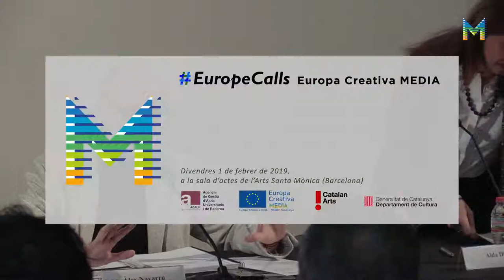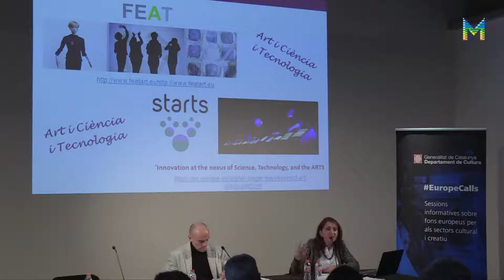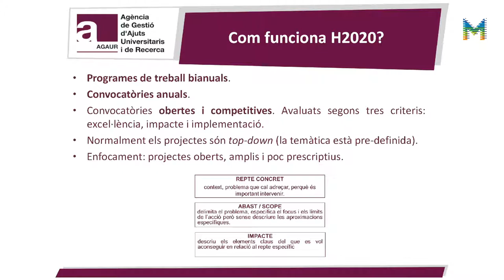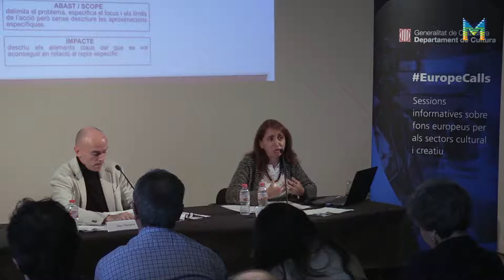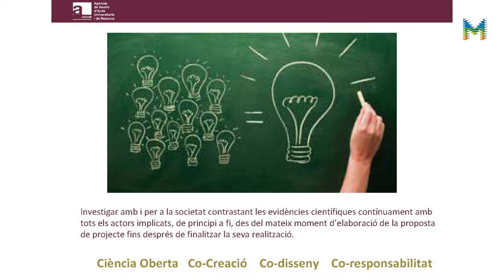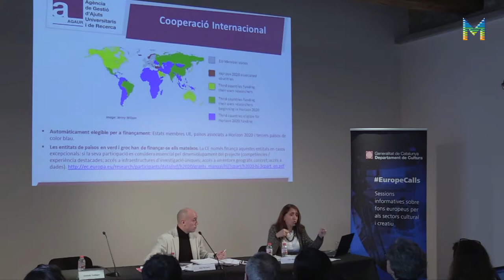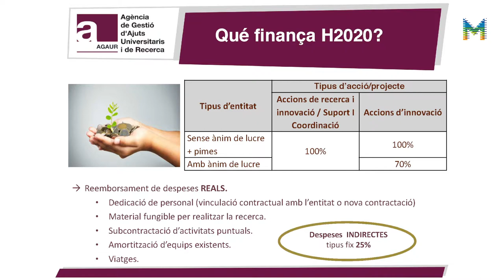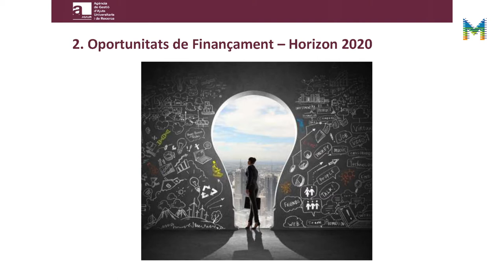Jornada EuropeCalls: Oportunitats de finançament del Programa Horizon 2020 (2/3)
Presentació del Programa Horizon 2020 i de les convocatòries específiques destinades a les Indústries Culturals i Creatives en l’àmbit dels Reptes Socials:

- El Programa Horizon 2020:  Introducció, estructura i principis generals.

- Arts i cultura: oportunitats de finançament en el marc del Repte Social 6 ‘Europa en un món canviant: societats inclusives, innovadores i reflexives’

- Convocatòria TRANSFORMACIONS, oberta fins al 14 de març de 2019  – Tòpics 2019 vinculats a les arts i la cultura:

TRANSFORMACIONS-08-2019: El valor social de la cultura i l'impacte de les polítiques culturals a Europa.
DT-TRANSFORMACIONS-11-2019: Aproximacions col·laboratives al patrimoni cultural per a la cohesió social. Ús de plataformes de xarxes socials, art, activitats coordinades.
TRANSFORMACIONS-16-2019: Plataforma social sobre l'avaluació de l'impacte i la qualitat de les intervencions en els entorns històrics europeus i patrimoni cultural.
TRANSFORMACIONS-17-2019: Reptes de la societat i les arts. El potencial de les arts per impulsar solucions alternatives o no convencionals als reptes socials actuals i emergents.
A càrrec d'Aïda Díaz, del Servei de Projectes Europeus i Internacionals (SPEI) de l’Àrea d’Internacionalització de l’AGAUR (Agència de Gestió d’Ajuts Universitaris i de Recerca). Representant Autonòmica del Comitè de treball de la CE del Repte social 6  Europa en un món canviant, societats inclusives, innovadores i reflexives del Programa Horizon 2020.